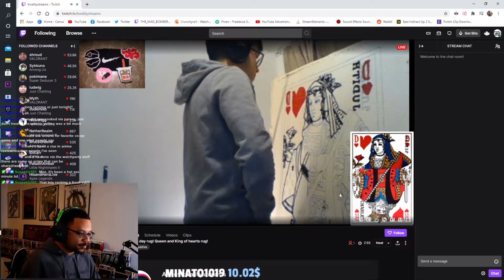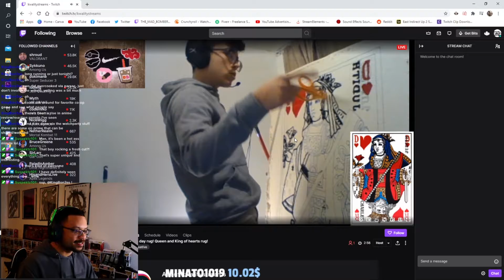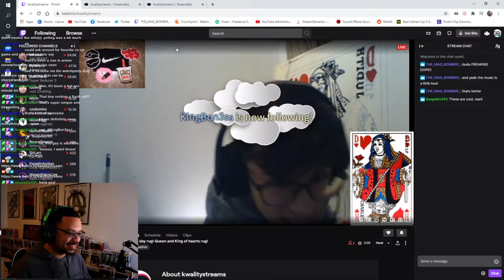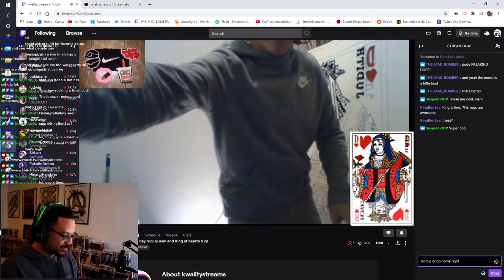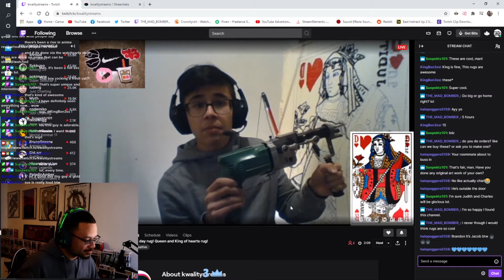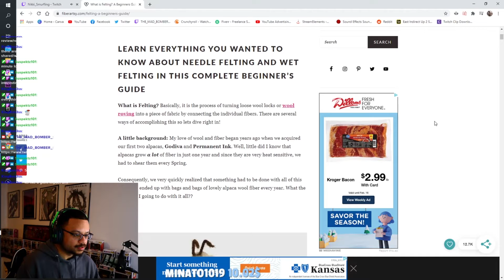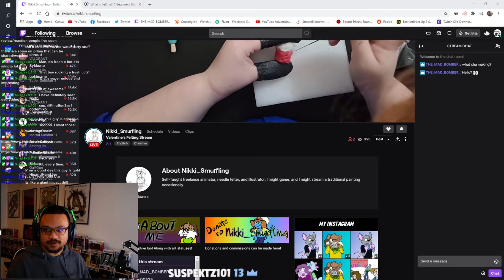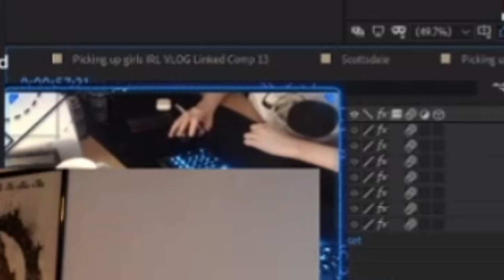Donations on Twitch to Small streamers PT 3 : Rugs are COOL!